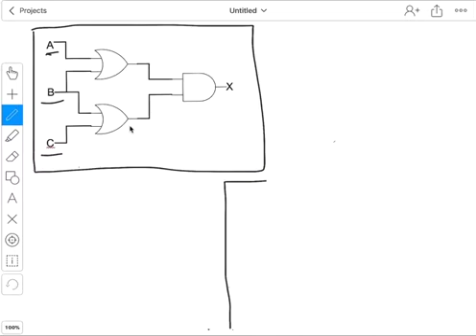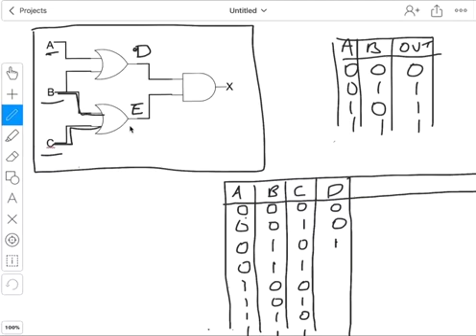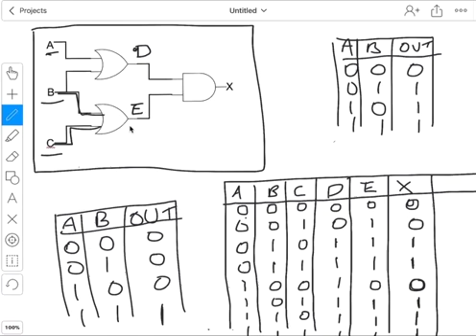Creating a truth table from a logic circuit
In this video we explore how to create a truth table from a logic circuit